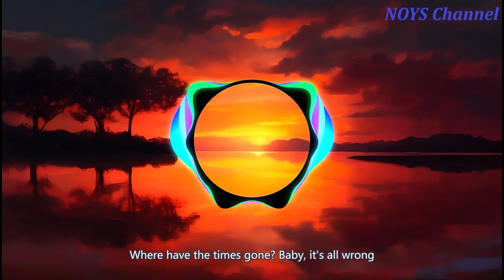Payphone - Maroon 5 Ft. Wiz Khalifa Music [NOYSChannel] (Lyrics)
Music 2023

Written by：Adam Levine/Benjamin Levin/Ammar Malik/Dan Omelio/Shellback/Cameron Thomaz